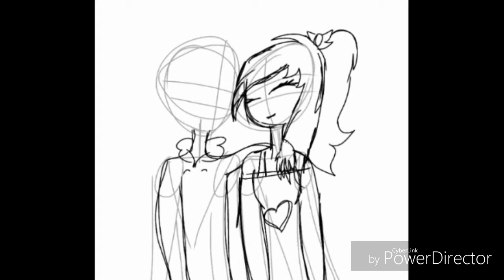For my friend speedpaint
Love pie ich hoffe es gefällt dir tut mir leid dass ich lange gebraucht habe